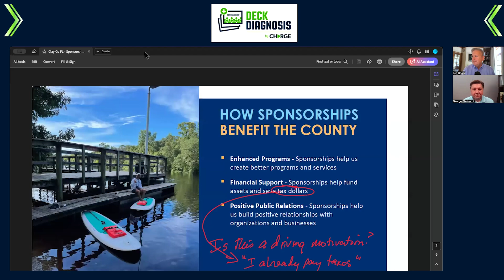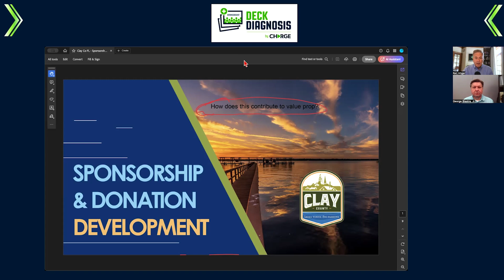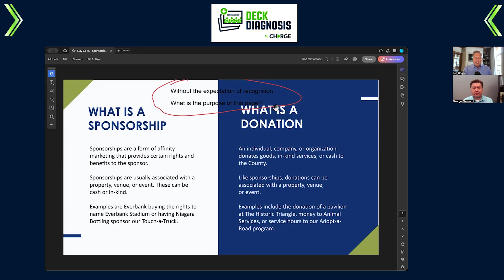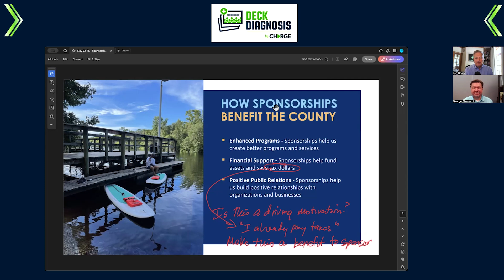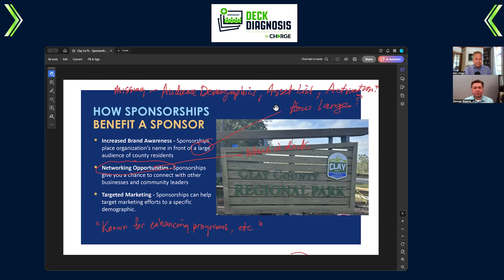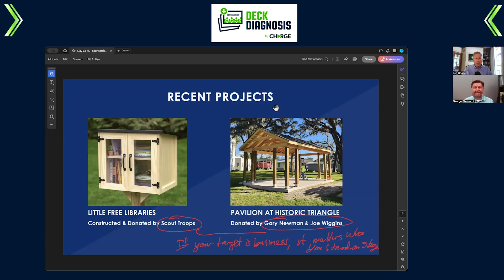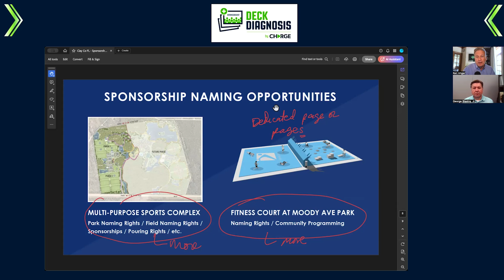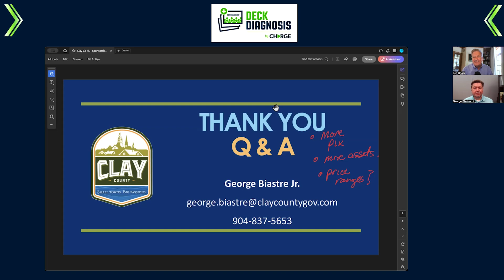Deck Diagnosis - Episode 4 - Clay County Florida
Want a great sponsorship deck? You've come to the right place.

Welcome to Deck Diagnosis, the YouTube show where we help great organizations build fantastic sponsorship decks. Featuring sponsorship coach Ken Ungar of sponsorship agency CHARGE, Deck Diagnosis invites sponsorship sellers to discuss their sponsorship goals and feature their existing sponsorship decks.

Spend 60 minutes with us and save countless hours spinning your wheels in the sales process.

In this episode, Ken speaks with George Biastre, Jr. in Clay County, FL.  Ken and George work together to build a fantastic deck for the wonderful facilities and programs of this north Florida county.

Sponsorship sellers can join a unique community: The Sponsorship Success Method. SSM offers group coaching, ZOOM coaching calls, a private online group, and a selling toolkit. Go from struggling to selling with our coaching method developed by expert sellers.